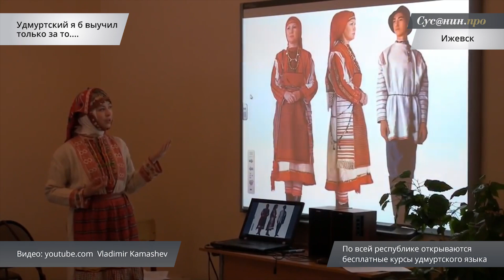Удмуртия в минуту 30 сентября 2016 года